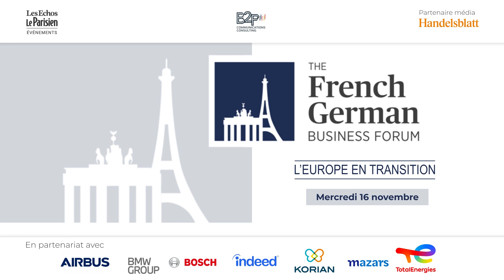French German Business Forum - Spatial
L’ Europe spatiale : France et Allemagne partenaires ou adversaires ?
- Andre-Hubert Roussel, Chief Executive Officer, ArianeGroup
- Gilles Rabin, Conseiller spatial auprès du Président, Cnes
- Lutz Bertling, Member of the Management Board responsible for Strategy, Corporate Development and Digitalization, OHB SE
- Christine Klein, Head of the Industrial Policy and Auditing Department, European Space Agency - ESA